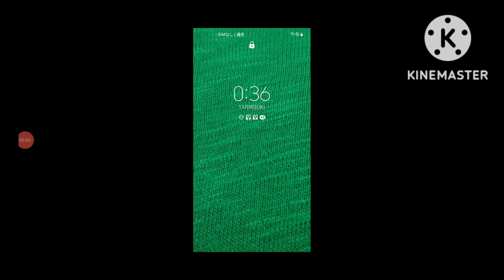⚪平本蓮『BREAKING DOWN狩り』の計画を明かす/「朝倉未来はRIZINから逃げた」/安保ルキヤchのアイツキモい/ヒカルは失礼/萩原京平は良い奴/白川陸斗って誰？⚪くるみ 堀口恭司に詰め寄る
2022/11/09

19分30秒～

0:00 平本蓮 インライ
20:09くるみ 堀口恭司に詰め寄る
23:00決定カード
26:44鶴屋怜 痛恨のミス
28:02ユーシにピッタリの役